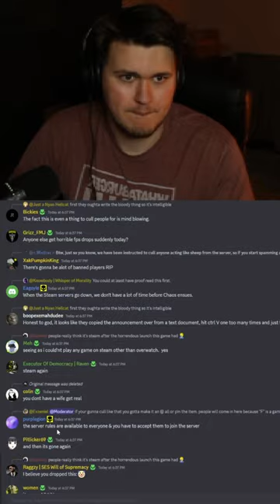What is going on in the HellDivers discord?!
here just an overview of what going on in there chaotic democratic server.